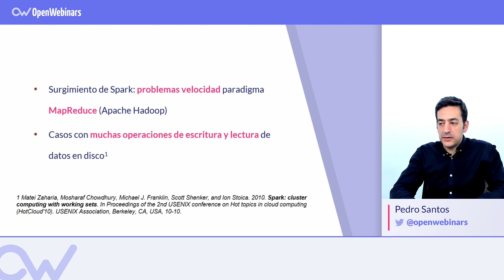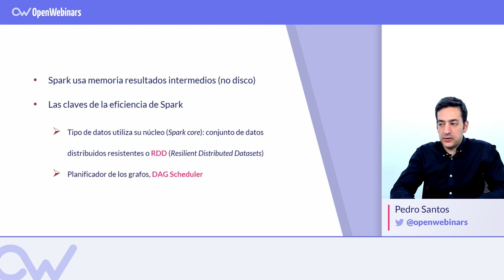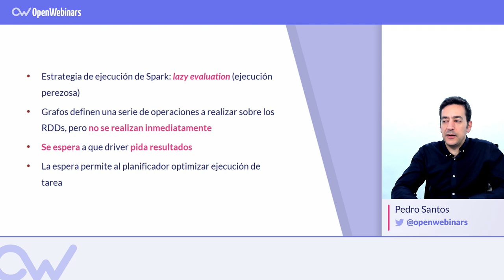APACHE SPARK vs HADOOP (Español)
En este vídeo vas a aprender las Diferencias entre Apache Spark y Hadoop.